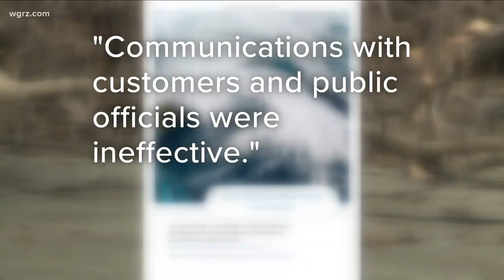NYS criticizes power companies in 2018 storm report